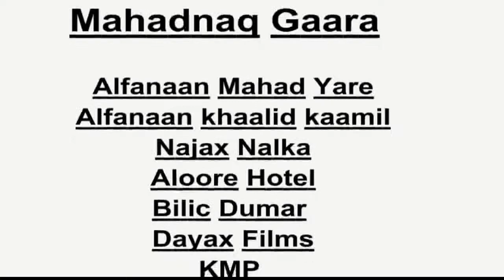Heesta Waran Cashaq ee Najax Nalka 2018 4K HD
Nagala Soo Xidhiidh Telefoonkan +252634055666/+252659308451